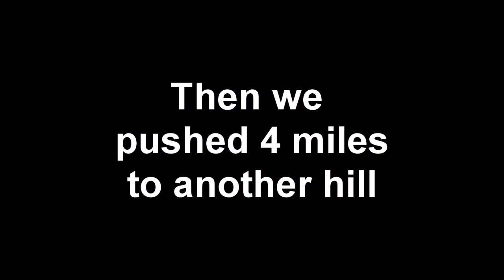Longboarding: Another Day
Chad and Austin go longboarding ... just another day